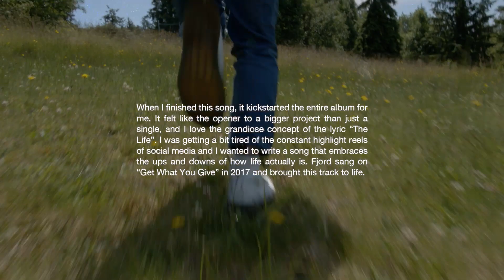Felix Cartal - The Life ft. Fjord (Stories From The Album)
The Life is from my new album EXPENSIVE SOUNDS FOR NICE PEOPLE.